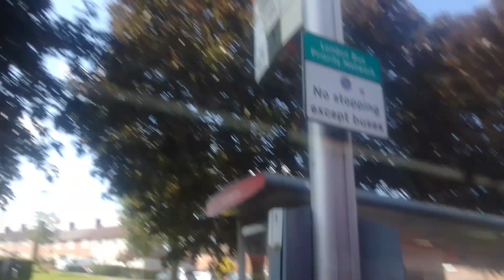GAL SE273 On Bus Route 126 Part 3 (2)